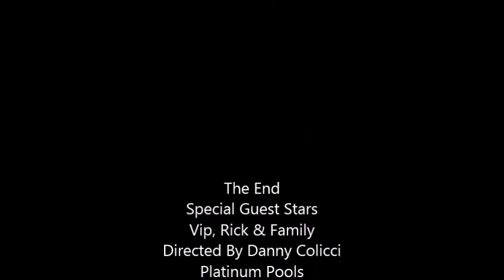My Movie Kamell 5 23 15